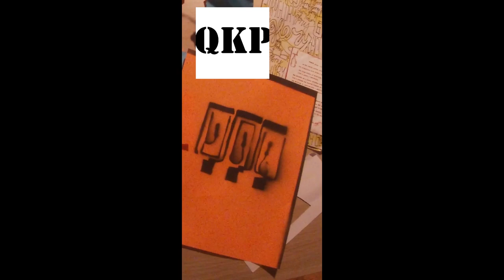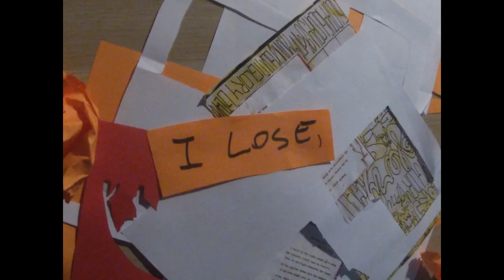[PET SHOP RASCALS] - PHONEBOOTH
A music video for the original version of the Pet Shop Rascals song "Phonebooth"